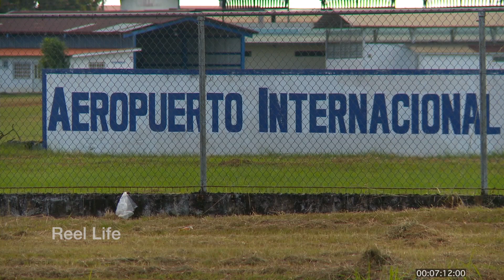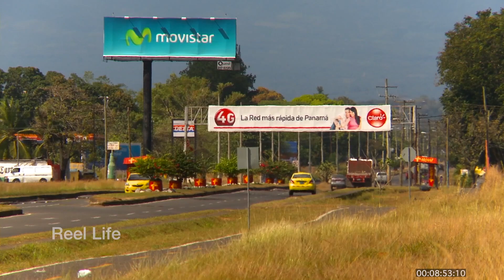2012, A short trip to the airport, David, Panama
2012, A short trip to the airport, David, Panama

Enrique Malek International Airport (Spanish: Aeropuerto Internacional Enrique Malek) (IATA: DAV, ICAO: MPDA) is an international airport serving David Sur, a city in the Chiriquí Province of Panama.

During heavy travel times, the airport registers 900 operations monthly, serving approximately 20,000 passengers from Mexico, the United States, Canada and Central America.

12 min 16 secs, 1080p30

80+ hours original programming. Reel Life, PTOCS & CanadaMotorSports

episode 929